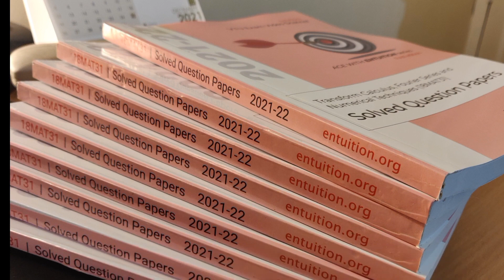Exclusive For VTU Students...!